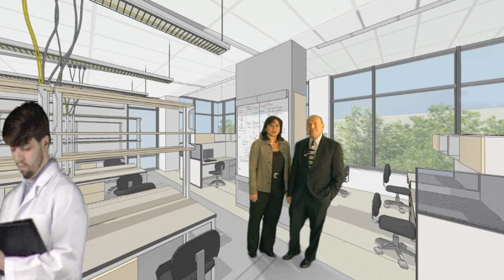Pitt Pharmacy Research Salk Pavilion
This is the second video in a series about Salk Pavilion, the new research building, renovation, and other changes at the Pitt School of Pharmacy. Visit the web site for this project and help us to honor our past and shape our future.